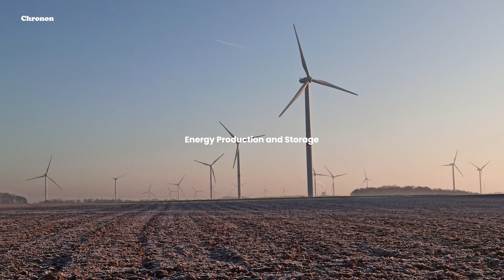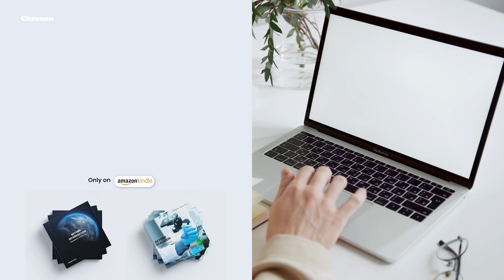Metal and Their Extractions | Chemistry 10th | Episode: 12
Chapter Timecodes
00:36 Introduction to Metal
00:58 Characteristics oc Metals
02:30 Applications of Metals
04:02 Extractions Methods of Metals
05:36 Enviromental impacts of metal extraction

Recommended Book

You can also follow us on:
Amazon Kindle Sore